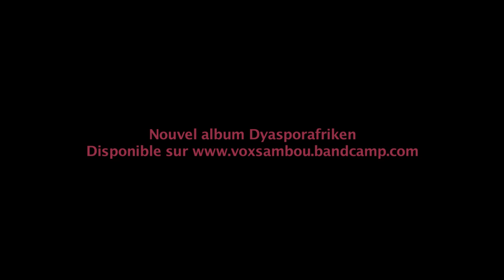Para Mi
Produced by Tim Dub.Vox Sambou Feat. Ali Sepu of Nomadic Massive, Sarah Linhares, Actress Judith Rodriguez. Album: Dyasporafriken
Directed by Noe Sardet, DP Bonayel Mota.